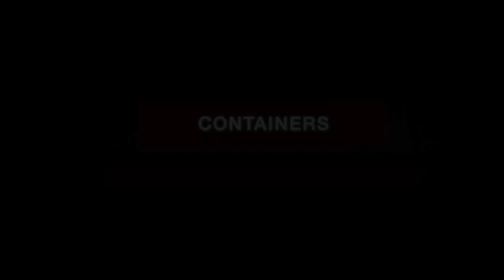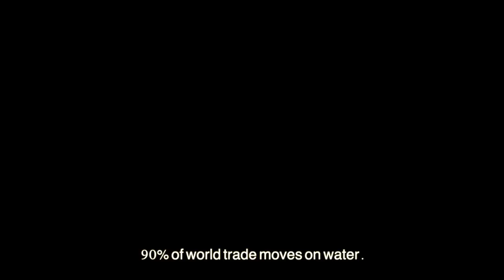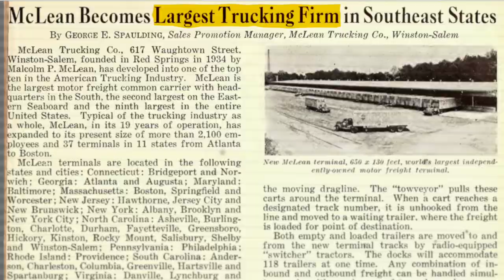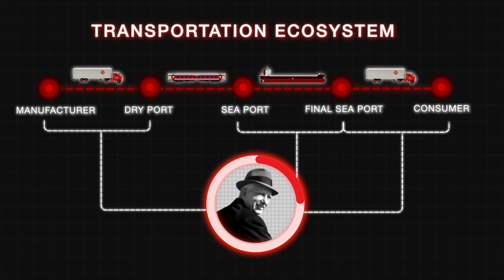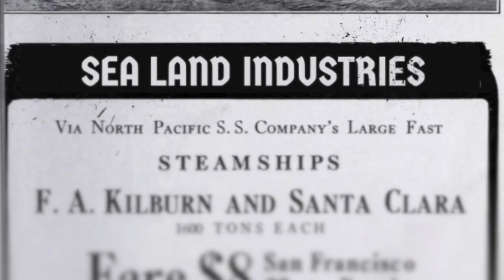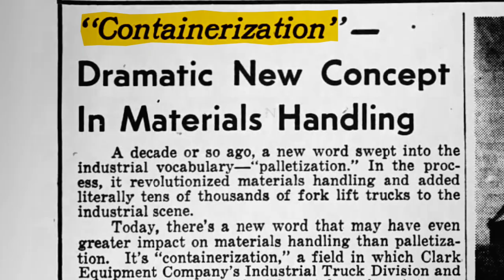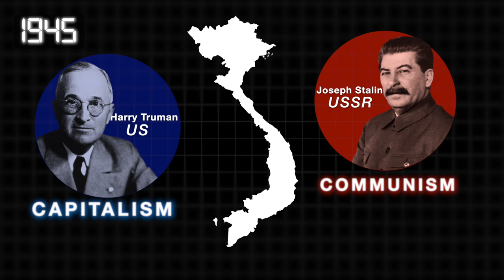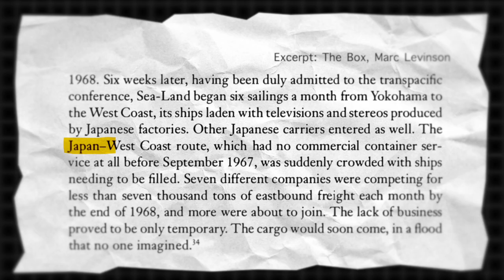How One Invention Changed the World Forever | Containerisation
In this video, we have uncovered the remarkable journey of containerization, spearheaded by Maclom Mclean, who revolutionized the world of logistics.

Until the early 1950s, the transportation of goods was an extremely expensive affair. Hence, exporting most of the goods to different countries was considered unviable. But the maiden voyage of Ideal X, the world’s first container ship, marked the inception of a transformative era in global trade.

Today, a vast array of products, from consumer electronics to clothing to even food, is manufactured in one country and transported across the globe. The efficiency and standardization brought about by containerization have led to a massive surge in international trade, enabling goods to move swiftly across the globe.
Malcolm Mclean, from a humble truck driver to the owner of a major trucking company, had a vision to streamline the loading and unloading process by introducing containers, which, in turn, would reduce costs and enhance efficiency. However, achieving this vision wasn’t without its challenges, including worker resistance and significant capital requirements.

So, How did Mclean convince them all about the wonders of containerization and in the process made containerization a global phenomenon.

To know the full Story, Watch the video NOW !!!

Reference Book: The Box: How the Shipping Container made the World Smaller and the World Economy Bigger by Marc Levinson